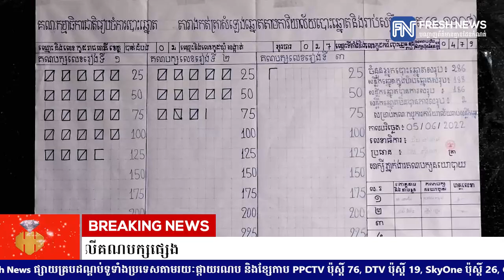នៅសង្កាត់អូរចារ ក្រុងបាត់ដំបង ខេត្តបាត់ដំបង គណបក្សប្រជាជនកម្ពុជាឈ្នះលើគណបក្សផ្សេង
* រាយការណ៍ដោយ កញ្ញា ម៉ៅ ស្រីណុច្ស និងកញ្ញា ថាន រស្មី